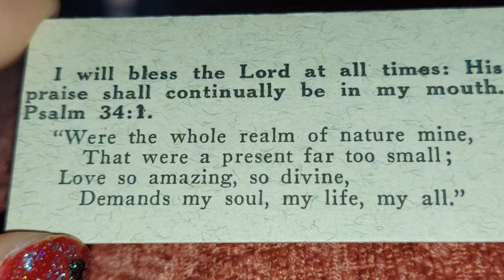PSALM 34:1 // I WILL BLESS THE LORD AT ALL TIMES: HIS PRAISE SHALL CONTINUALLY BE IN MY MOUTH. 🙏